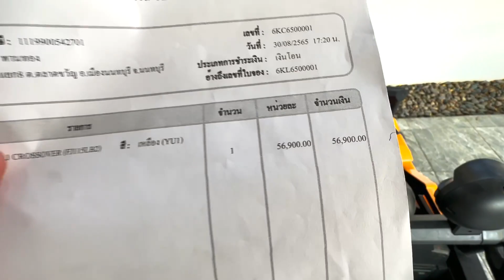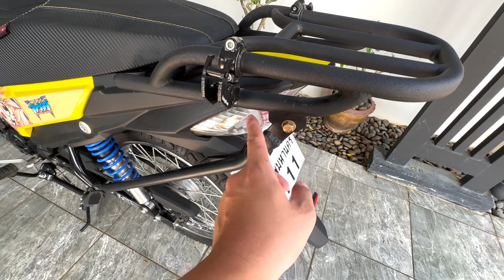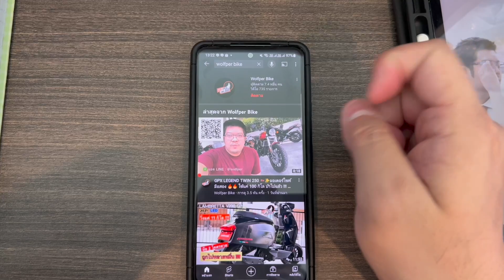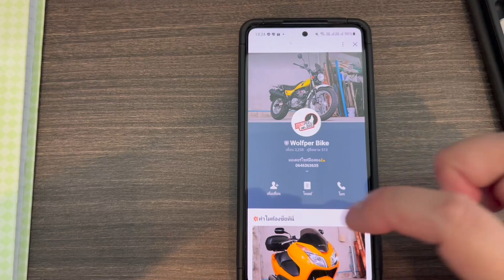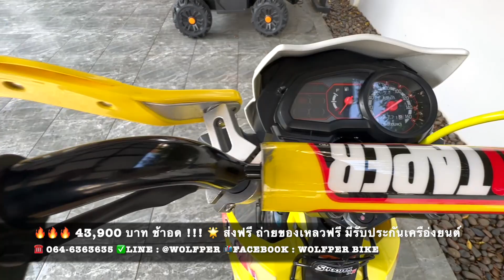Suzuki Raider J-Crossover 🔥2022 หายากสุดๆ (2,000 กิโล) !!! 🏍✨ รถเจ้าของร้าน💥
แอด LINE ได้เลยเพียงคลิกเดียว (Link ด้านล่าง)
หรือ  id Line :  @wolfper

เพจ Facebook คลิก 📥